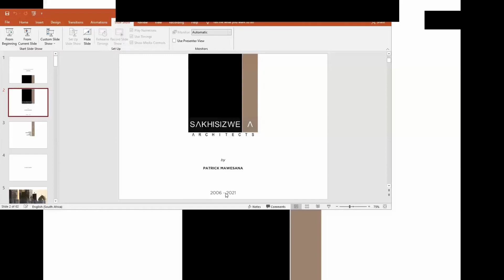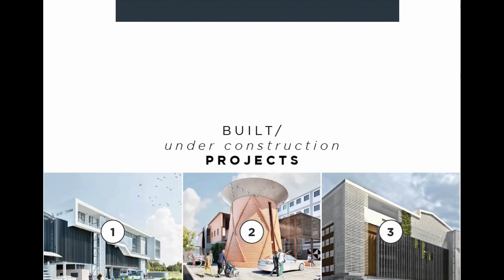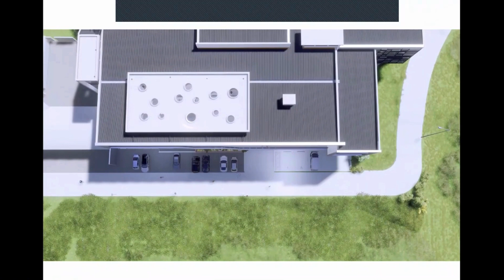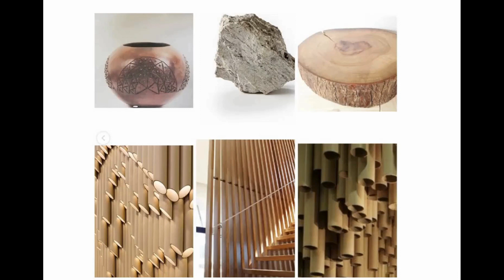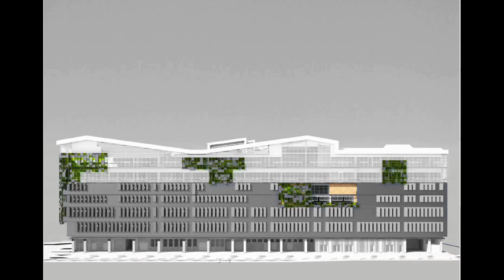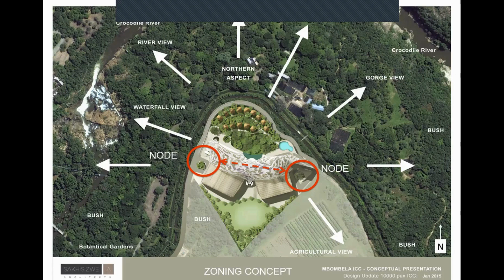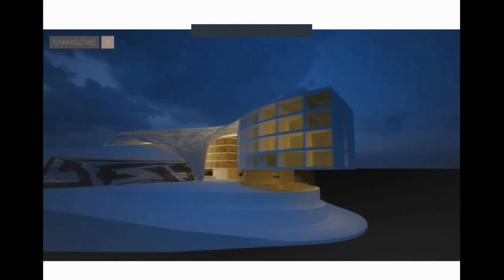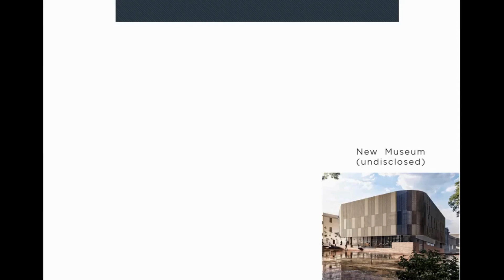SAIA KZN Practice Breakfast with Sakhisizwe Architects (2021)